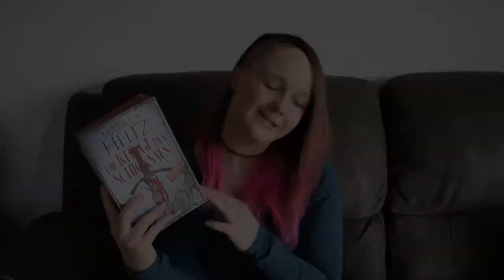Books4Ever | Neuzugänge Januar + Februar 2018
Eigentlich habe ich gedacht, dass noch gar keine neuen Bücher bei mir eingezogen sind - oder zumindest nicht so viele.
Komisch. Da habe ich wohl irgendwie den Überblick verloren! :D
Nun habe ich aber etwas gesammelt und kann euch heute meine Neuzugänge der ersten beiden Monate im neuen Jahr vorstellen :)
So wenige sind das ja gar nicht.
erwähnten Bücher

Ritus (Band 1) von Markus Heitz
Sanctum (Band 2) von Markus Heitz
Die Klinge des Schicksals von Markus Heitz
Das Joshua Profil von Senastian Fitzek
Der Augensammler von Sebastian Fitzek
Der Augenjäger von Sebastian Fitzek
• Rezensionen

Ich freue mich über Post! :)

Oder an:
Katharina Evers
Paul-Klee-Str. 31
27753 Delmenhorst

*Mein Equipment* *

VLog Cam